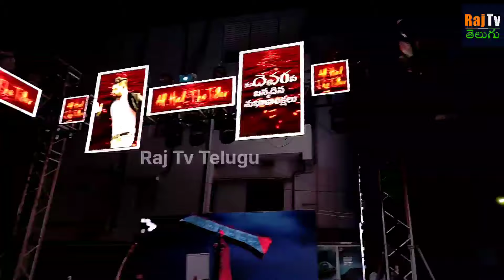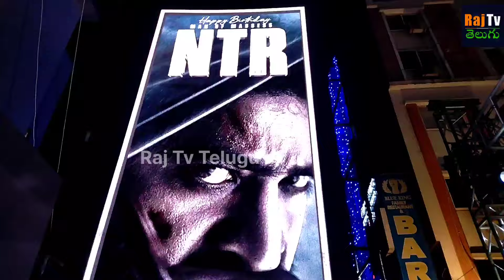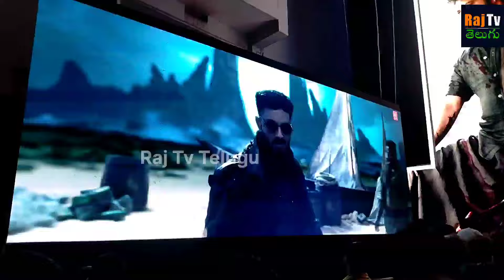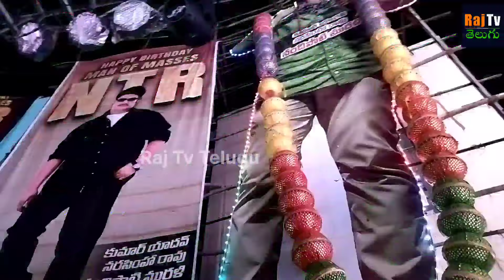Jr NTR Fans Aadi Movie Re Release Celebrations at Sudarshan Theatre |Aadi Movie Review|Raj Tv Telugu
Raj Tv Telugu,Telugu News,Telugu News,Updates today,News Today,Today,News
,News Highlights,Telangana News,Telangana Morning News,News Updates,News Time,Breaking News Updates,Breaking News Updates Telugu,Telugu News Bulletins,Daily news updates